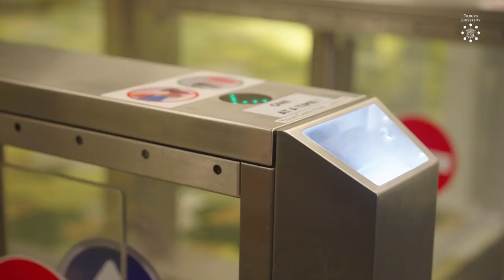Economic Psychology - Masters that Matter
👋 Meet Gökhan, one of our students from the Master's program Economic Psychology. He is passionate about contributing to a better world by understanding how economical decisions are being made. In this Master's program, you wil become an expert in economic behavior, consumer psychology, and decision-making related to marketing, financial behavior, and communication. You gain an understanding of how companies, non-profits, and governments can utilize knowledge of economic and psychological reasoning to comprehend and influence consumer decisions and financial behaviors.

📖 In this video:
00:00 Intro
00:22 Why does Economic Psychology interests you?
00:50 What did you like about the program?
1:22 How did you experience studying in Tilburg?
1:45 What advice would you give an aspiring student?